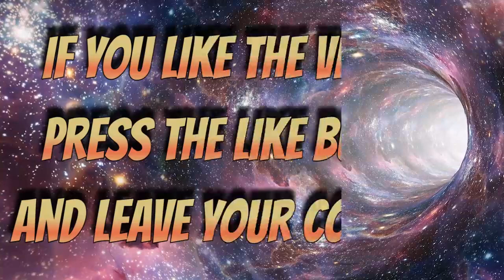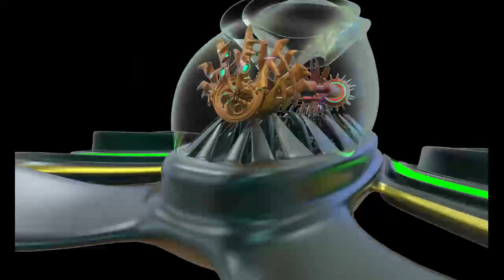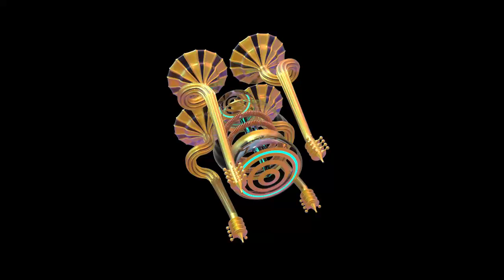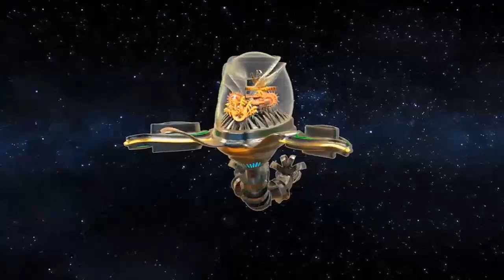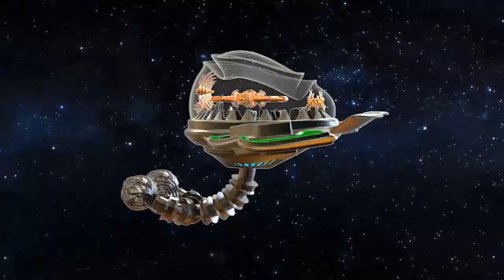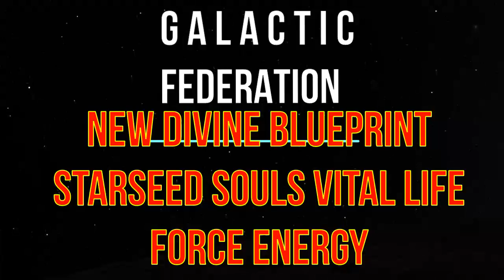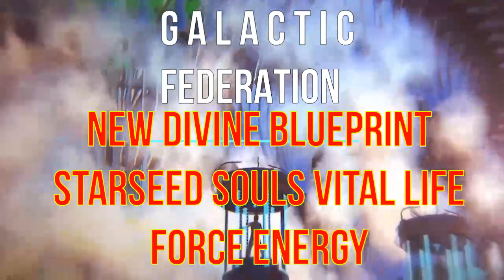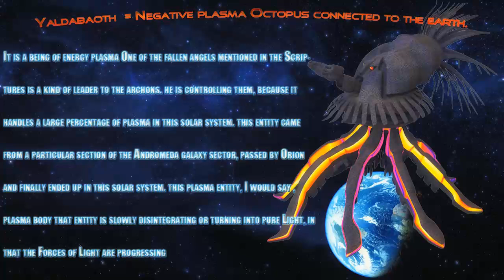GALACTIC FEDERATION NEW DIVINE BLUEPRINT STARSEED SOULS VITAL LIFE FORCE ENERGY